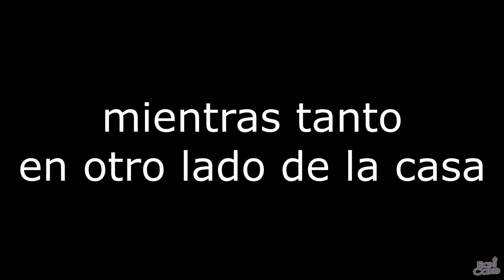MURDER MYSTERY 2 MOMENTOS DIVERTIDOS (ROBLOX)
Hey tú, espero te guste este video con